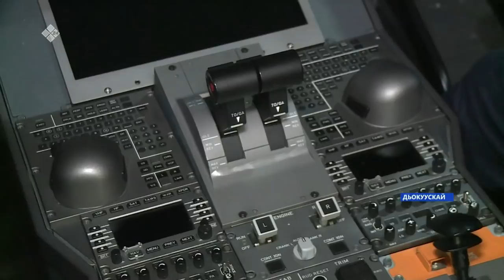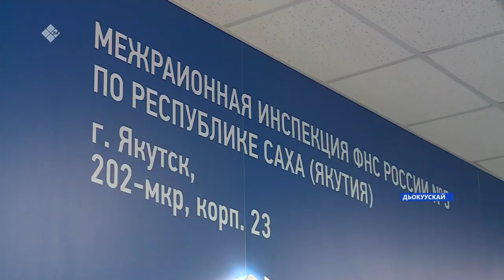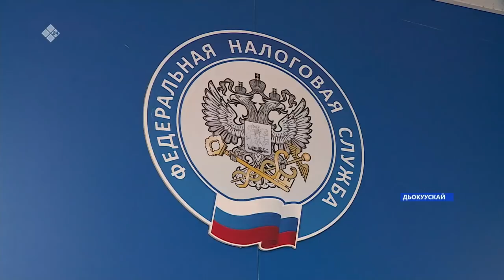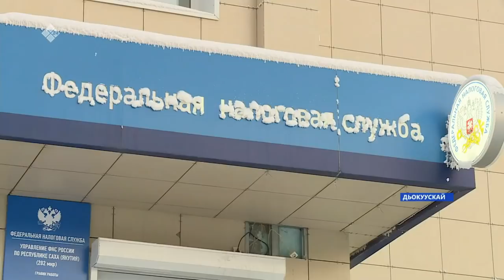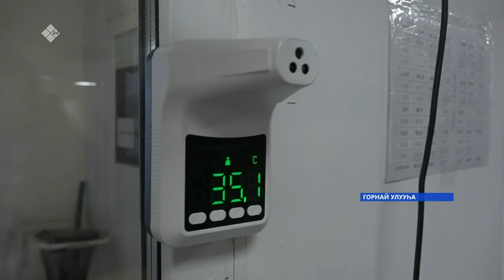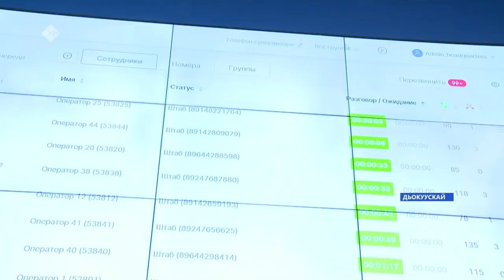«Саха сирэ» информационнай биэрии. Тохсунньу 24 күнэ 20.30ч